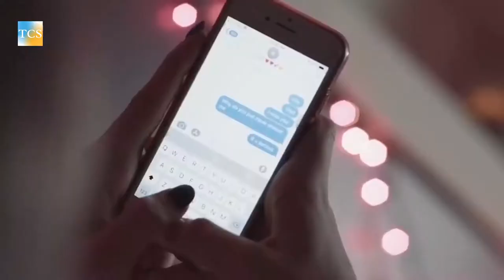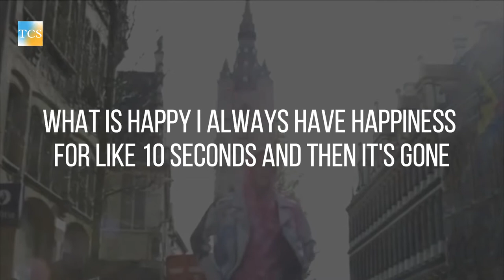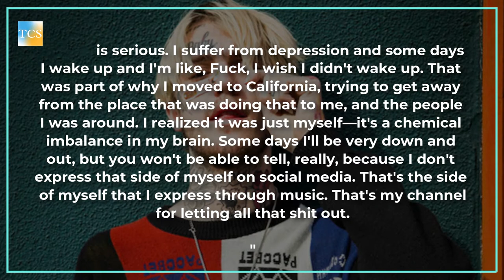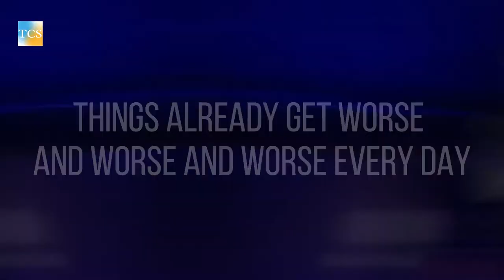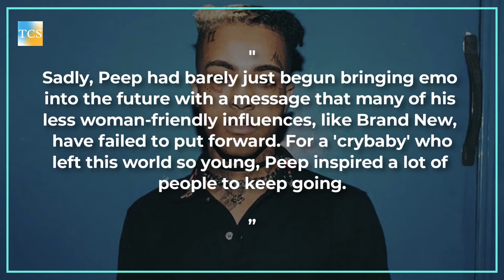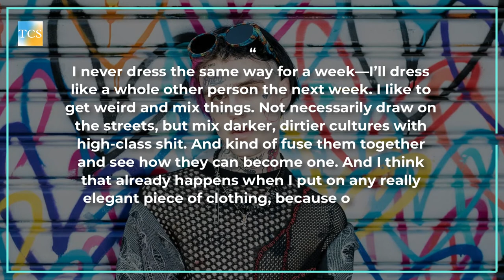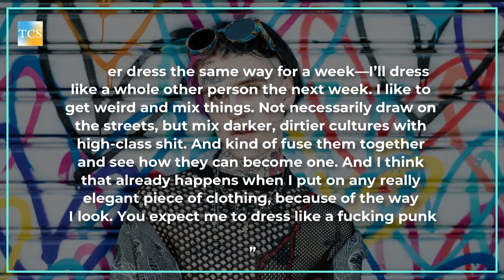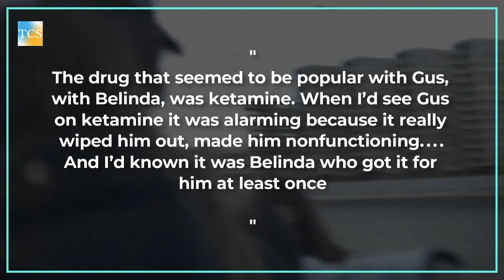WHAT REALLY HAPPENED TO LIL PEEP?! | True Celebrity Stories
Lil Peep was one of those few rappers who made it big in no time. He is usually given credit for bringing emo-rap into the 2010s. He was on the brink of bursting into global stardom. Lil Peep had everything, talent, a loyal fan base, and even looks that could make any popstar envy him. But there was also another side of him that had everything dark from drugs to depression.
Hello Everyone and welcome to True Celebrity Stories. Were you also heartbroken to learn about the fatal overdose that took Lil Peep's life? Today we will discuss what exactly happened on that road tour which was cut short due to his sudden demise?
Early Life and Influences
Lil Peep was born Gustav Elijah Åhr on 1st November 1996. His parents were Harvard graduates who separated when he was very young. They officially got divorced when he was fourteen and that affected him tremendously, as he didn't have a good relationship with his father. Gustav's mother brought him up as a single parent on Long Island.

TrueCelebrityStories